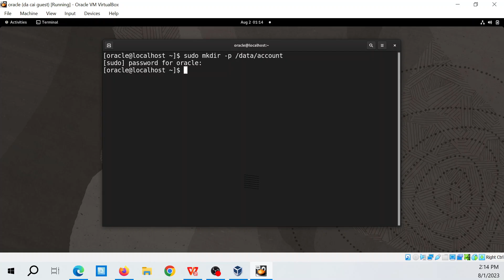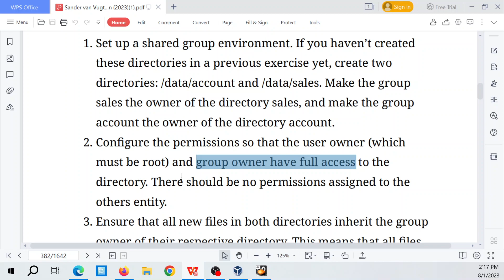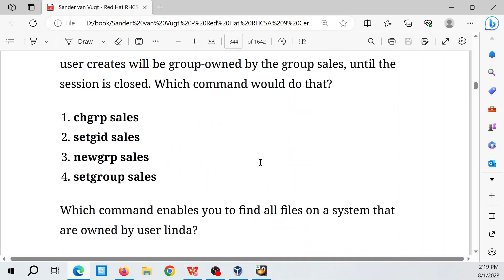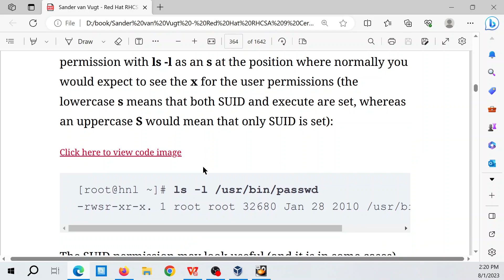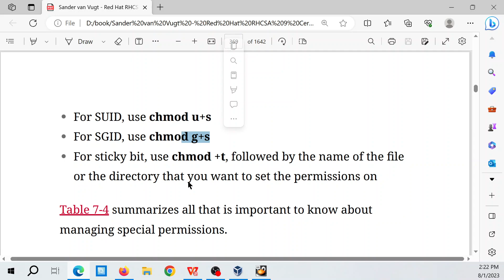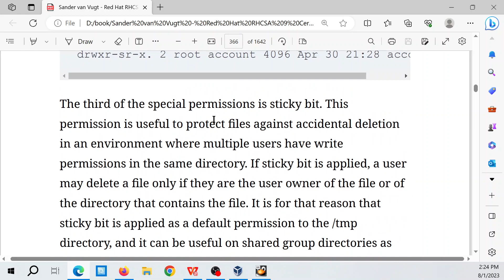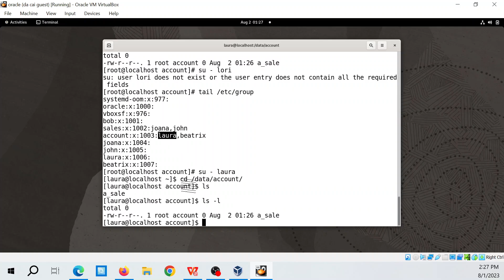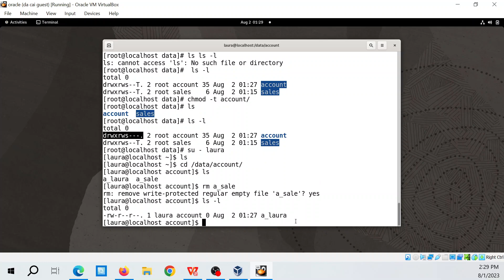Linux Redhat lab: Set up a shared group environment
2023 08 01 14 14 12

Lab 7.1 1. Set up a shared group environment. If you haven’t created these directories in a previous exercise yet, create two directories: /data/account and /data/sales. Make the group sales the owner of the directory sales, and make the group account the owner of the directory account. 2. Configure the permissions so that the user owner (which must be root) and group owner have full access to the directory. There should be no permissions assigned to the others entity. 3. Ensure that all new files in both directories inherit the group owner of their respective directory. This means that all files that will be created in /data/sales will be owned by the group sales, and all files in /data/account will be owned by the group account. 4. Ensure that users are only allowed to remove files of which they are the owner.